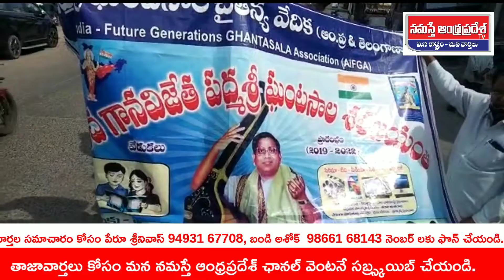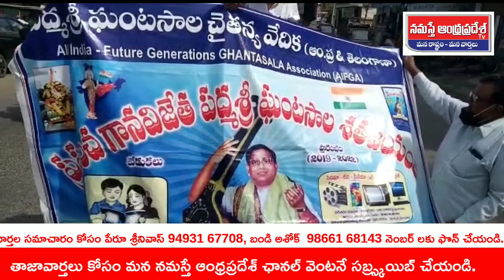చీరాల పట్టణంలో ఘనంగా ఘంటసాల శతజయంతి వేడుకలు.